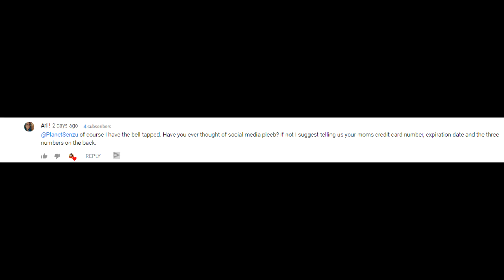Join my Discord and Follow me on Twitter!